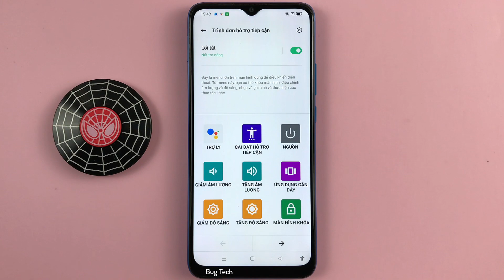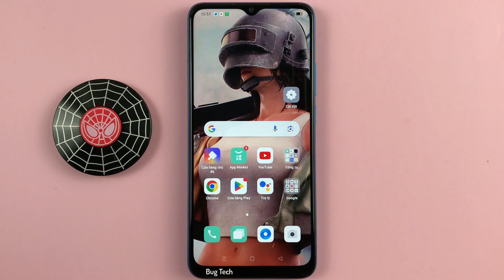Mở ngăn thông báo với trình đơn hỗ trợ tiếp cận trên OPPO A16k Android 11